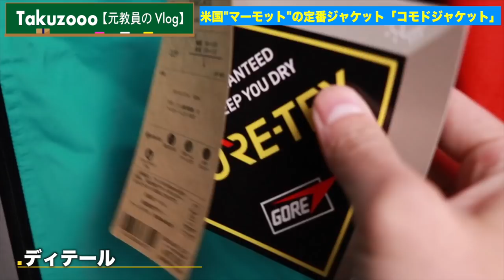アウトドア界で不動人気マーモットのマウンテンパーカーが優秀だった「コモドジャケット」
コモドジャケット（セール）

まさか一生縁のないと思ってたマーモットに手を出してしまいました。
マーモットって登山される方の中では有名なブランドみたいで
シュラフとか登山用品が結構あるらしいです！

詳しい方は是非コメント欄で教えてください〜

年間400万円服を買う男が、"こだわって製作"した服・小物がずらり

◆‹目次›
0:00　はじまり
0:51　本日の流れ
1:20　本編スタート
11:32　おしまい